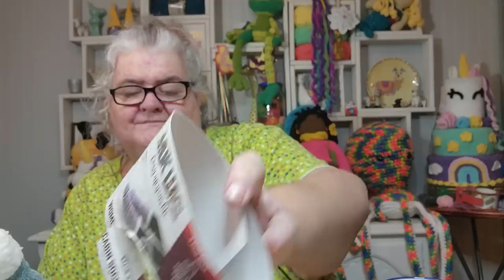Day 17 * Crochet Stitch Sampler * Crochet Ruana Wrap * Yarn Advent * Vlogmas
Please comment in the comment area below the video instead of emailing or sending social media messages. I am just one person and can not respond to the 100s of emails and messages I receive.  Thank you for understanding.

Happy Mail:
Kayla Miller
429 Bud Smith Road